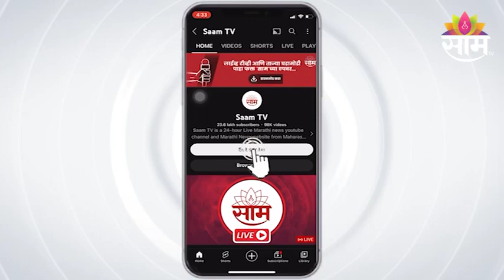CM Eknath Shinde | विरोधकांना त्यांची जागा दाखवली - एकनाथ शिंदे